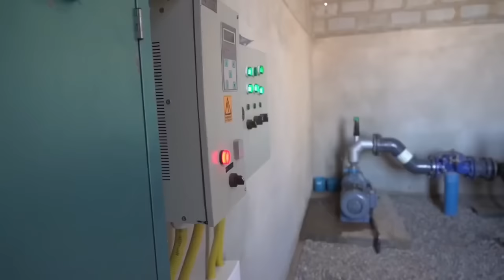BAHIA: projeto abandonado de irrigação é concluído e beneficiará todo o estado e trabalhadores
Agricultura irrigada no meio do Sertão Baiano. O Governo Federal resgatou do abandono o projeto de irrigação do Baixio do Irecê.

A área no município de Xique-xique vai produzir alimentos e gerar milhares de empregos com água do São Francisco. Liberdade!